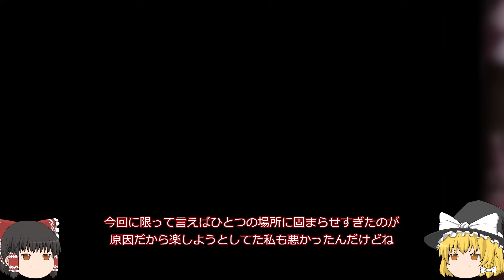【信長の野望新生PK 超級】甲斐姫と桜花乱舞の世で天下統一！パート8【ゆっくり実況】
ついに新シリーズ成田家で天下統一ここに開幕！果たして成田家は天下統一出来るのだろうか、、、続きはゆっくり見ていってね！